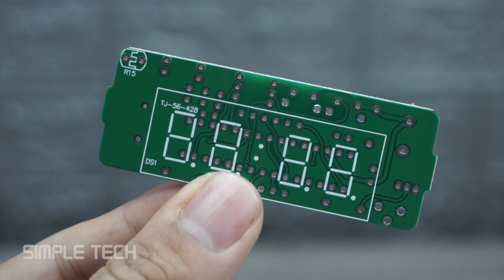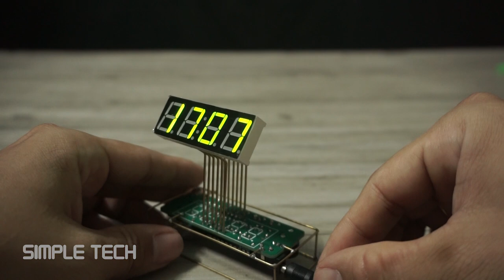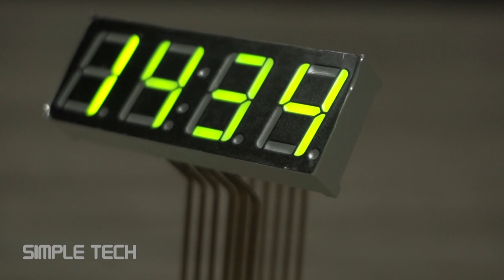Digital clock DIY - Free form circuit -ICStation│Simple Tech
Today, we will work together to assemble the Digital Electronic Clock DIY Kit - Product of ICSstation.com
This is a modified version of the original!
It has the style of Free form circuit !